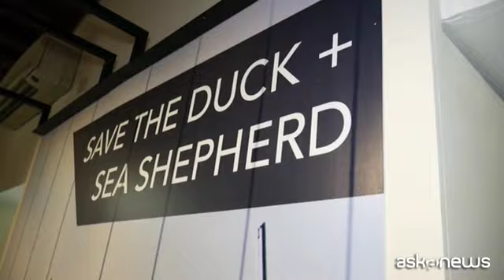Pitti, Save the Duck in prima linea per la tutela dell'ambiente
Firenze, 13 giu. (askanews) - "Abbiamo finalmente raggiunto una tecnologia che ci permette di costruire una giacca totalmente da materiali riciclati e che sono totalmente riciclabili". Così Nicolas Bargi, fondatore di Save the Duck, a Pitti Uomo a Firenze.
"E' l'inizio di una nuova era. E' una tecnologia che abbiamo in esclusiva noi per il mercato europeo. C'è un altro brand che è Patagonia, che ha questo tipo di tecnologia in atto e quindi siamo molto lieti di presentare il nostro nuovo mondo. Sea Shepherd è una partnership voluta da me, perché sono attivisti che difendono la fauna marina. E' una costola derivata da Greenpeace. Ovviamente come filosofia siamo totalmente allineati. Noi nasciamo come la animal friendly company, non utilizziamo niente di origine animale. Era un partner perfetto per esprimere tutto il tema del mare per il prossimo anno. L'espressione stilistica è giovane, legata al mondo dello street, con macrostampe".